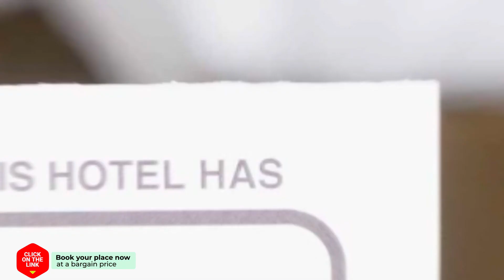Altea Chalet Sleeps 6 Pool Air Con WiFi hotel review | Hotels in Altea | Spain Hotels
Altea Chalet Sleeps 6 Pool Air Con WiFi hotel video review. Hotels in Altea, european 3 stars hotels.